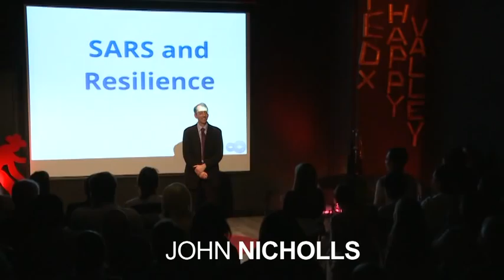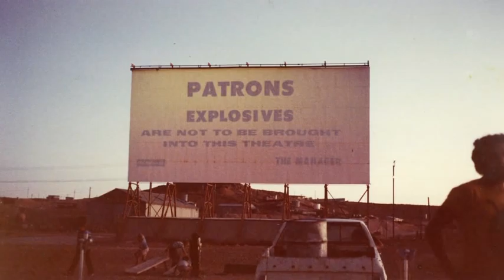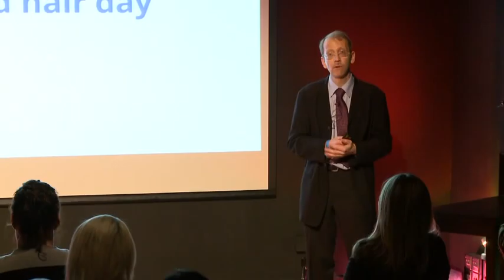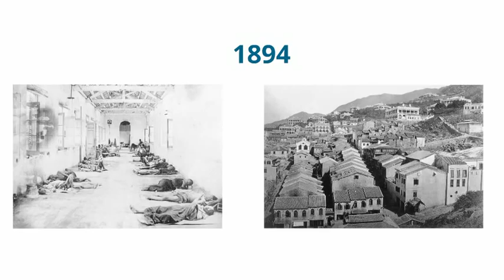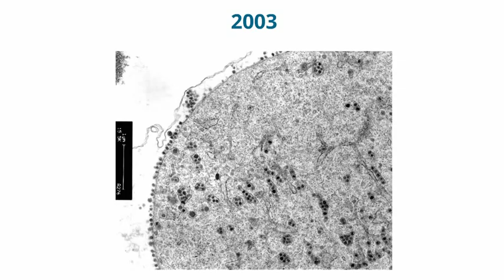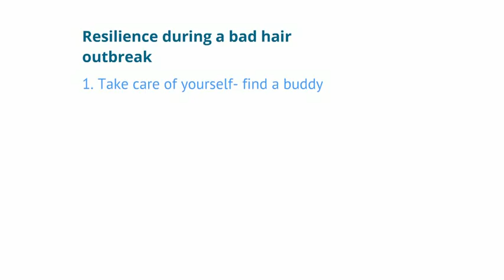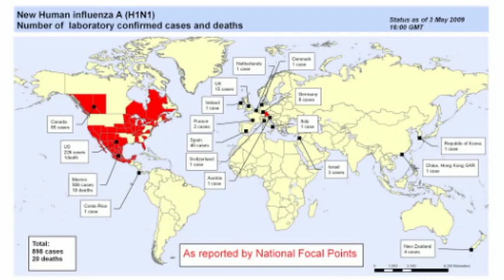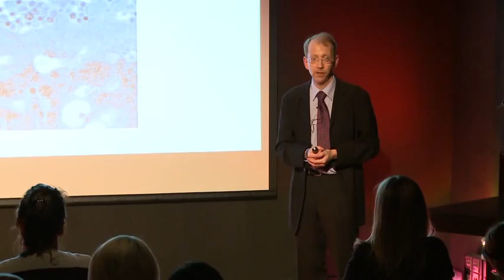SARS and Hong Kong: Plus ça change: Professor John Nicholls at TEDxHappyValley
Professor John Nicholls: Innovator. Determined. Pragmatic. Realist.

Filmed at TEDxHappyValley 'Radical Resilience' on Saturday April 13th 2013.
Talk 7, Session 3: 'A Second Time'